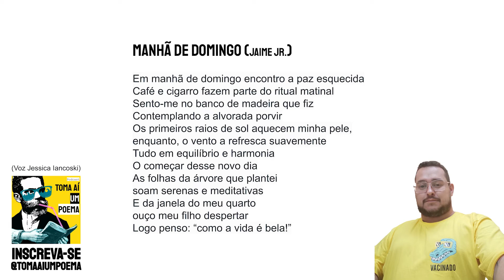Jaime Jr. - Manhã de Domingo | Poesia Contemporânea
Nascido em Curitiba, PR, em 22 de março de 1983, é professor universitário, livre pensador, amante da natureza e da literatura. Tem na família sua maior inspiração. Começou a escrever suas primeiras poesias aos 13 anos de idade como forma de expressar suas emoções e nunca mais parou. Usa a poesia como forma de sensibilizar a população sobre temas relacionados à natureza e outras causas nobres. Ou simplesmente pega sua caneta e a deixa percorrer as folhas em branco…

Jaime Jr. - Manhã de Domingo

Em manhã de domingo encontro a paz esquecida
Café e cigarro fazem parte do ritual matinal
Sento-me no banco de madeira que fiz
Contemplando a alvorada porvir
Os primeiros raios de sol aquecem minha pele,
enquanto, o vento a refresca suavemente
Tudo em equilíbrio e harmonia
O começar desse novo dia
As folhas da árvore que plantei
soam serenas e meditativas
E da janela do meu quarto
ouço meu filho despertar
Logo penso: “como a vida é bela!”

Use
Siga @tomaaiumpoema
Poema: Manhã de Domingo
Poeta: Jaime Jr.